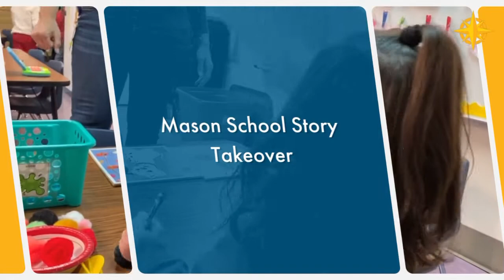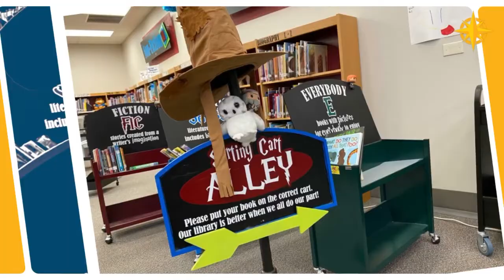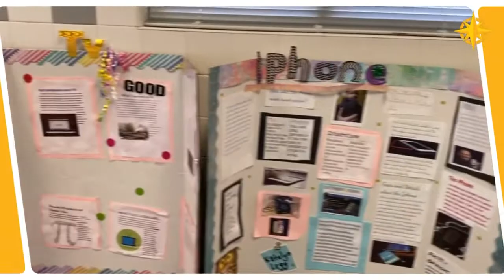Mason Elementary School Takeover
LISD School and Community Relations staff teamed up to tell the StoryofMason Elementary on Friday, February 7. Students and staff showcased multiple programs and lessons at the International Baccalaureate (IB) campus, including

A canned food drive action project;
A “Be Sweet to Others” service project where students gave up their Valentine’s Day celebration in favor of helping the homeless;
A study of music and dance through different eras, including the scientific and cultural aspects that made them unique;
Mindfulness exercises to help students maintain focus and attention; and
Early childhood education and special education collaboration.
To view highlights of the day at Mason, just use the hashtag StoryofMason on Twitter. Thanks to the amazing students and staff at Mason for helping LISD staff spotlight their amazing school!